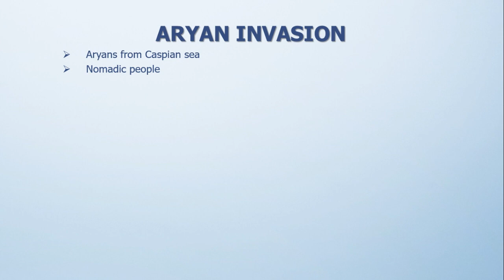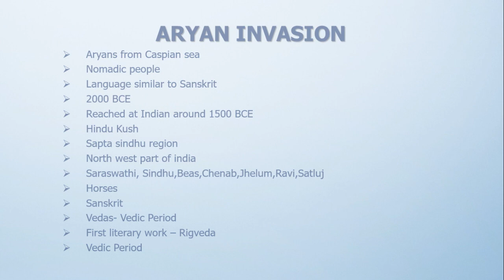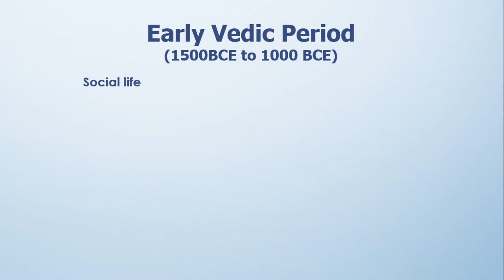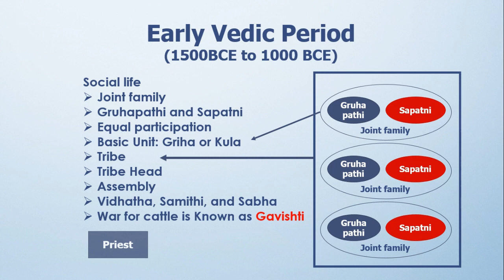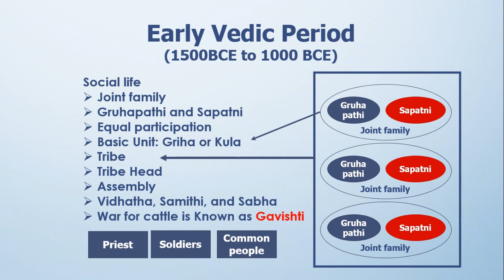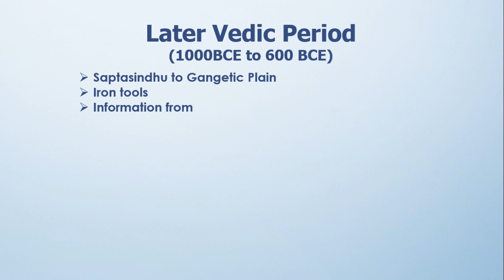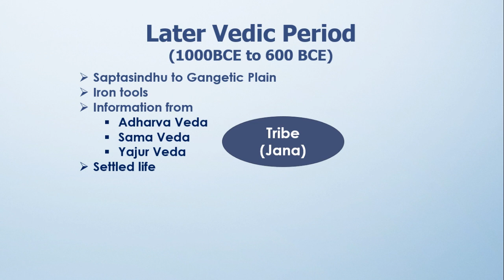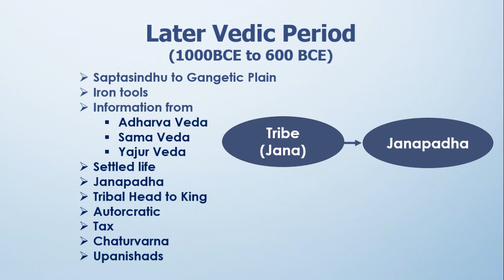VEDIC PERIOD | Cultural Heritage of India | Kannur University | BBA TTM | BTTM | MBA TTM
Kannur University
3rd Semester
Bachelor of Business Administration Travel and Tourism Management (BBA TTM)
Cultural Heritage of India